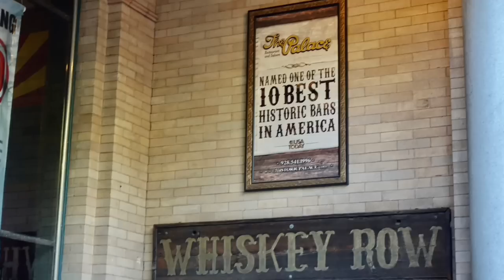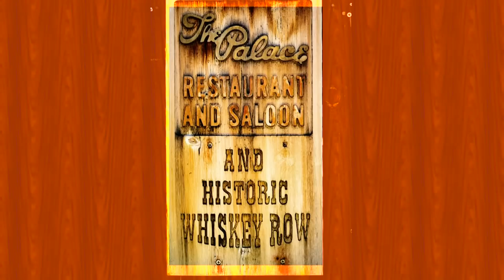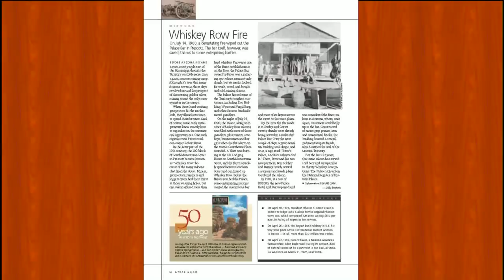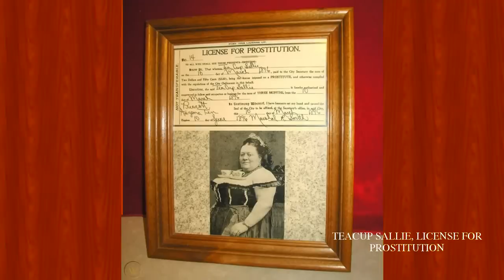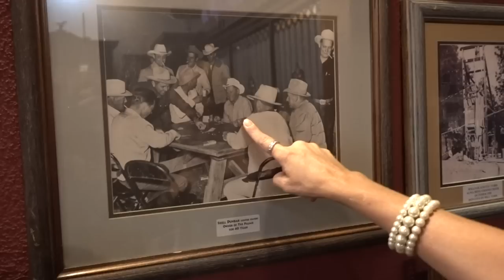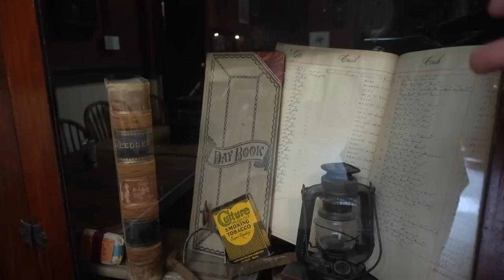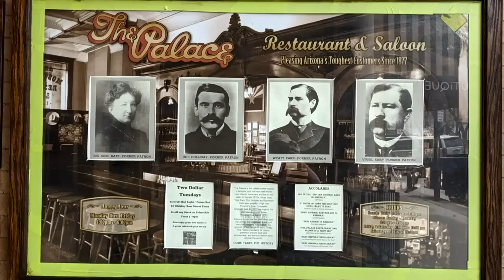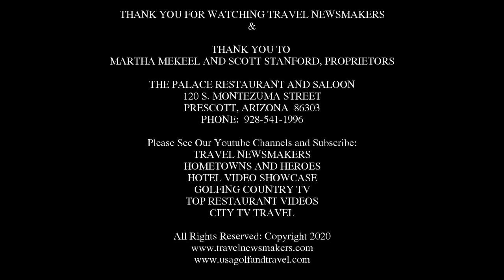The Palace Saloon on Whiskey Row, Doc Holliday's bar, Prescott, AZ.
Back in 1900 and even earlier, the Earps, Doc Holliday, Big Nose Kate, and all the frontier miners sat at the same bar that The Palace Restaurant & Saloon has today.  Imagine, sitting at the same bar and ordering Straight Whiskey Rye just the way Doc Holliday did when he was there.  It really gives you a sensational feeling, but today there are several groups of regulars to the Palace who costume just like back in the day.  Jerry Liebman plays the honky tonk tunes and you are transported to the wild west.

As Martha Mekeel and Scott Stanford, proprietors, say, their food is great..you can order a steak that makes your mouth water.  They have all the rare whiskeys, beer, and huge delicious hamburgers with fries that will definitely satisfy your taste buds.  They have an outdoor patio, and have added a new room to take care of the folks who are looking for a great time.

Pictures hung around the entire walls of the saloon depicting old days and original photographs of Prescott back then.  The Palace is the center hub of the Whiskey Row, the must do when you are in Prescott and the reason to go to Prescott. plus museums, history, a large inviting park in front and around the Courthouse.  You will be charmed by this historic town and all that goes on.